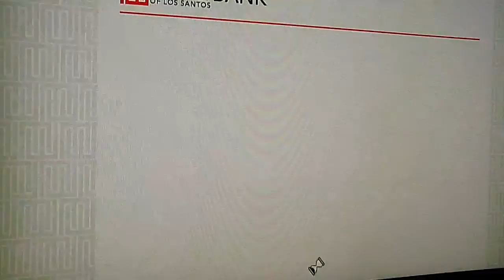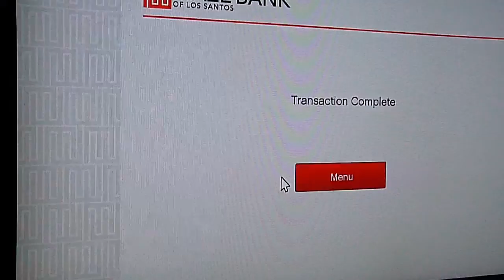GTA Armored Trucks Convoy Spawn Madness ,,$$$ 1.16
A friend stole an Armoured Truck "having shot the drivers" in GTA Online and Surprise .loads of them started appearing and Spawning one after the other everywhere ! A new video we captured today ! so fellow gamers watch this sit back and laugh at the mayhem we caused in GTA's Los Santos today !!!